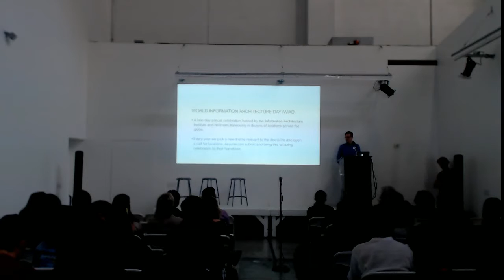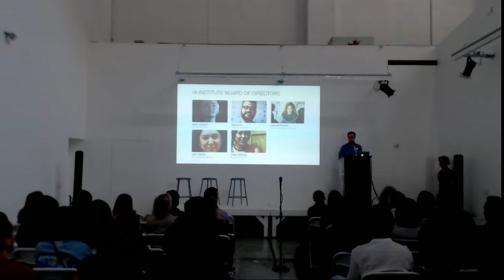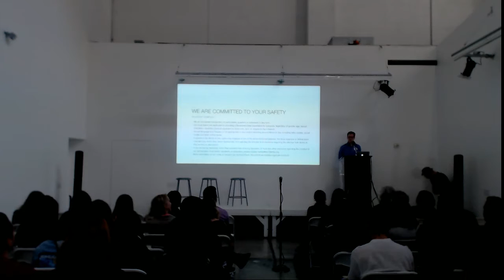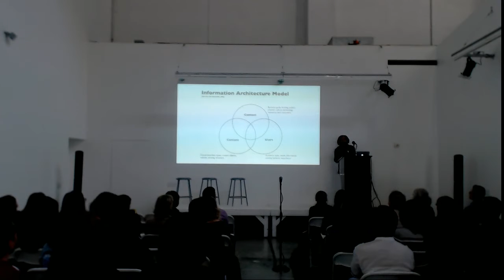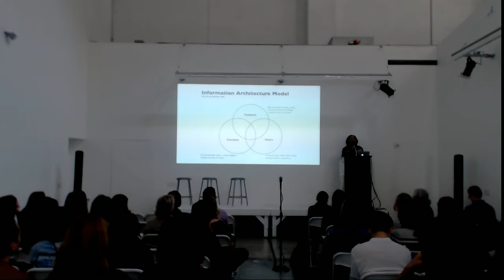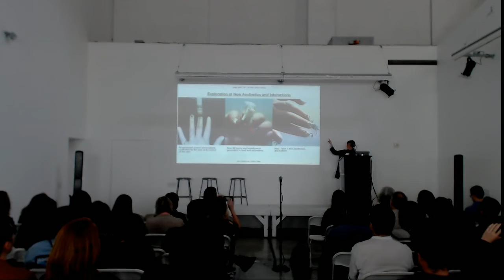WIAD LA 2016: Welcome, Art Center College of Design Panel, Hunter Ochs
Part 1 of 2016 World Information Architecture Day in Los Angles

Welcome to WIAD16 @WIAD_LA by Weston Thompson (@westontt)

(16:00) Art Center College of Design Panel: Maggie Hendrie, JD Buckley, Jenny Rodenhouse, and Todd Masilko

(18:45) JD Buckley (@uxgirl) - A Brave New World: IA Research and Emerging Technology

(25:55) Todd Masilko - Designing for Behavior

(40:28) Jenny Rodenhouse (@jennyrodenhouse) - Sensor Salon

(50:00) Questions for the Art Center Panel

(1:11:23) Weston's intro for Hunter

(1:13:15) Hunter Ochs (@HunterOchs) - Audience Modeling

(1:46:23) Questions for Hunter

(1:49:43) Raffle winner announcements

for the full program.